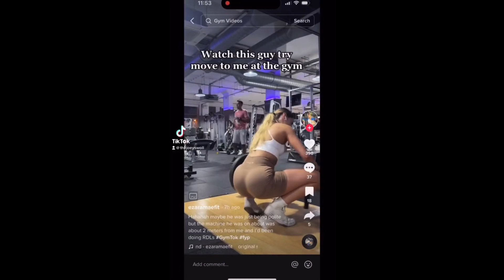Gym lady records man asking her if she’s using machine